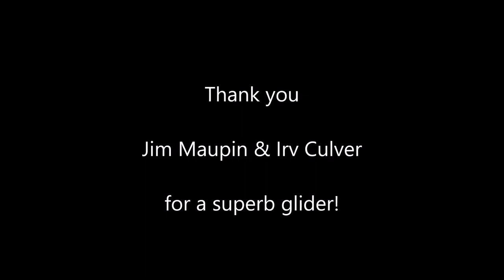Learning to fly the Carbon Dragon - Aspres France - 2019-06-26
Learning to fly the Carbon Dragon in tge strong thermals of the French Alpes - Aerodrome de Aspres-sur-Büesh. Highlights of a turbulent flight - apologies in advance for the language!